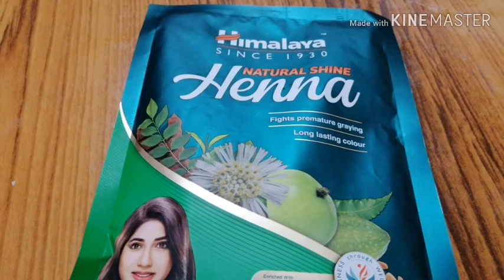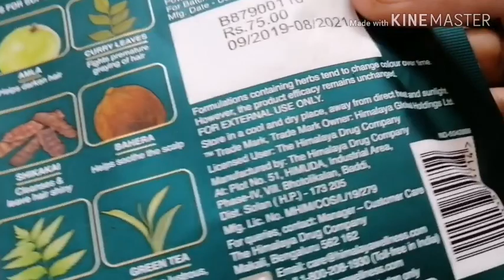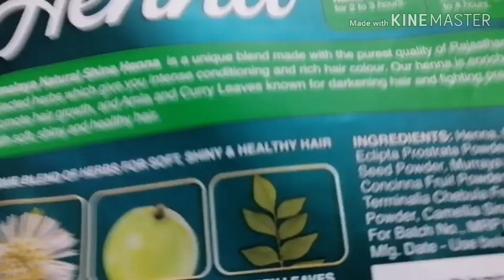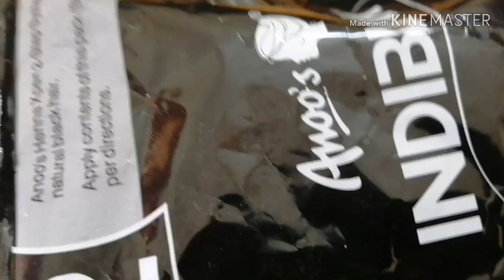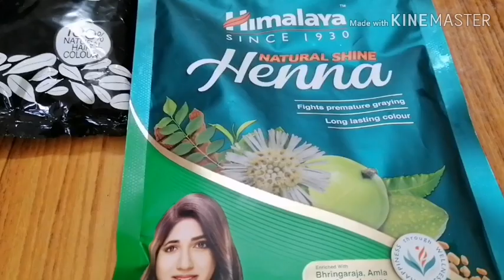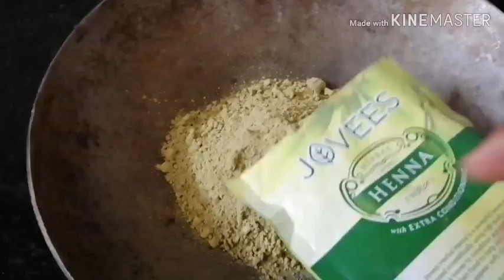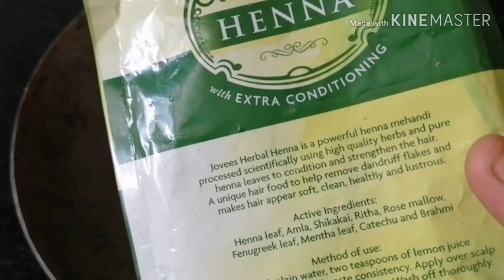REVIEW BEST HENNA//HIMALAYA HENNA FOR PREMATURE GREY HAIR// ഇനി HENNA വാങ്ങുമ്പോൾ ശ്രദ്ധിക്കണം/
Hello friends today am sharing about henna powder I came across himalaya henna for premature grey hair twice so after usage I personally felt it good.

himalaya henna#

It covers grey hair for longer

Loved the ingredients used

jovees henna#
I also loved it as it conditions hair well natural ingredients added good for hair growth.

home made henna#
Safe to use
Chemical free
IT helps to
Condition hair
Gives good hair growth

Add little oil to prevent dryness after henna usage.

Can do oiling to prevent dryness on next day.

Don't use shampoo on same day

Select good quality..